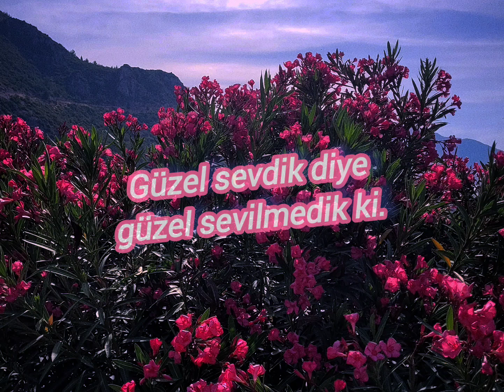Kırgın Bir Sevda Sözü (Yazan ve Seslendiren:Ekrem Keyfli)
Sevdiği tarafından sevilmeyen sevdalının sevdiğine sitemini anlattığım sözümü, seslendirmek suretiyle Muğla görüntüsü ile birlikte paylaştım.